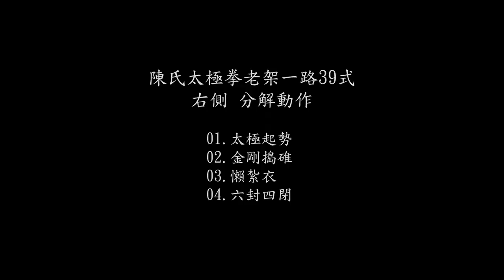陳氏太極拳老架一路39式(1.太極起勢 ~ 4.六封四閉)分解動作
0:00 正面分解動作
1:49 背面分解動作
3:37 左側分解動作
5:22 右側分解動作